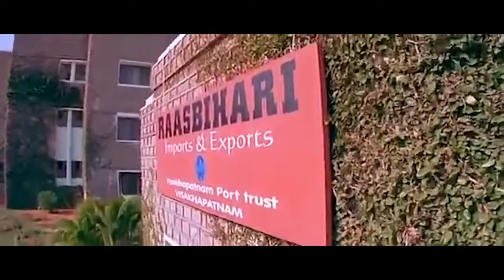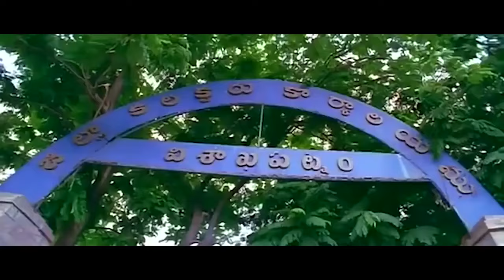Supreeth Reddy Wife And Prabhas Interesting Scene || Telugu Movie Scenes || Matinee Show